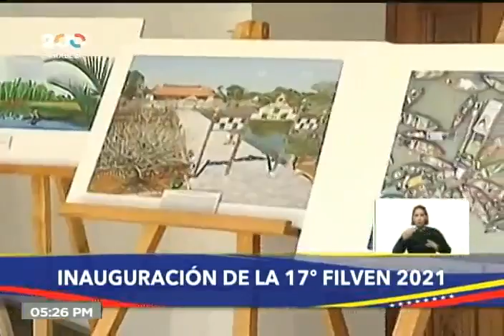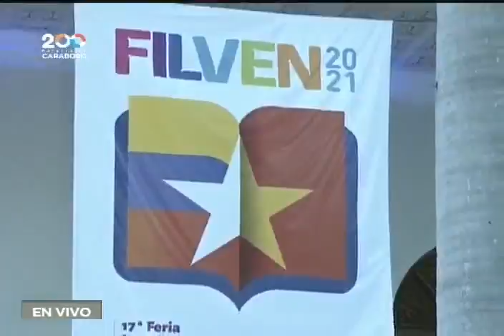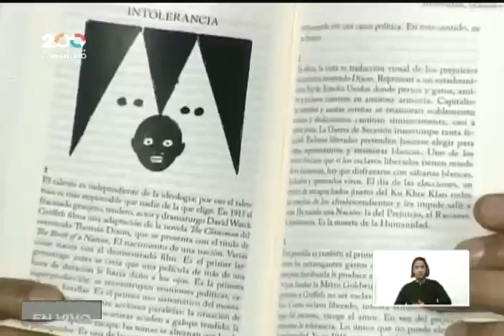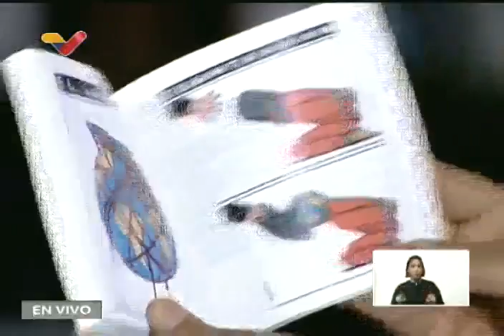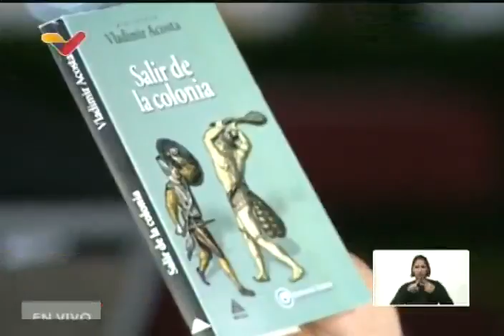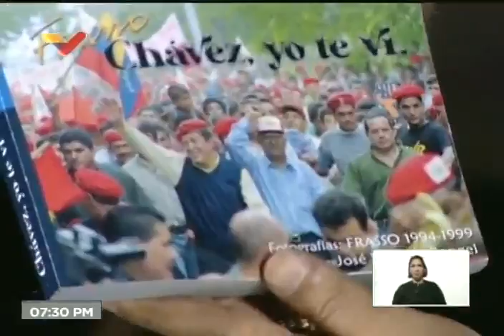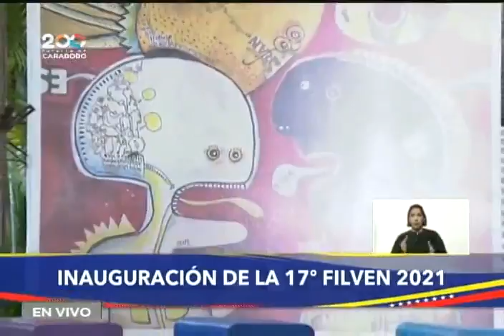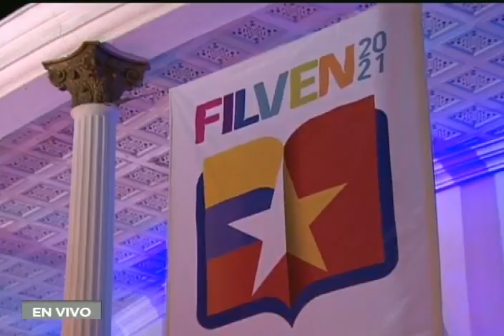Inauguración de FILVEN 2021 (Feria Internacional del Libro de Venezuela) por el Presidente Maduro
4 de noviembre de 2021. El Presidente de Venezuela, Nicolás Maduro, inaugura la Feria Internacional del Libro de Venezuela FILVEN 2021 en compañía del ministro de Cultura, Ernesto Villegas, y el Presidente del Centro Nacional del Libro (Cenal), Raúl Cazal, en el Palacio Federal Legislativo, sede de la Asamblea Nacional en Caracas. Video de VTV.

Bitcoin: 16zae5LZZNU7e8wwAKZXSEVo7bP2xZ1KwC

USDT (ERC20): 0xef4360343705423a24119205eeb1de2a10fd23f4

Petros: PFfDUW3cj1WD7cUPYg9MK2EtgG5nUgVzuc